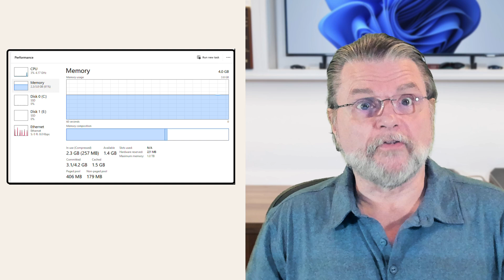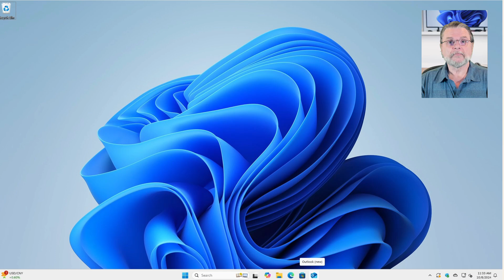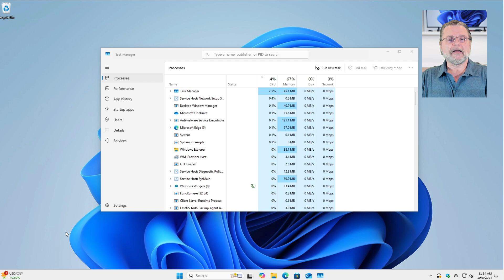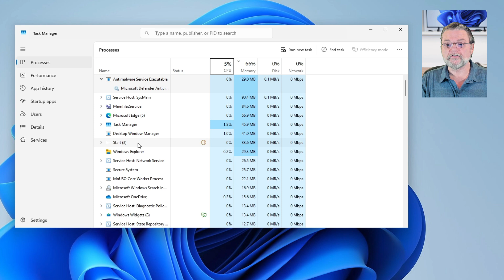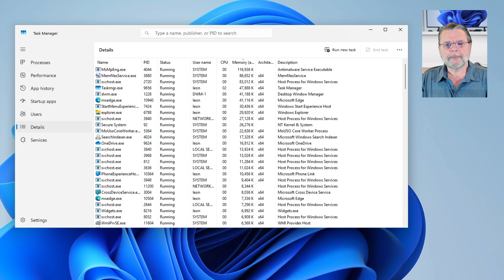How Do I Tell Which Program Is Using So Much Memory?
❓ When Windows tells you it's out of memory, what does it mean and what can you do about it?

❓ What is using memory?
When Windows reports it’s out of memory, it means your computer’s RAM is full, causing programs to crash or slow down. Use Task Manager to identify programs using a lot of memory, close unnecessary applications, and update buggy software. Increasing virtual memory can help, but performance may still slow.

Chapters
0:00 Which Program Is Using Memory?
0:50 Clarification: RAM versus disk
1:50 Task Manager
4:00 More details
5:20 Performance tab
5:50 What to do when you run out of memory
8:00 More details and older versions of Windows